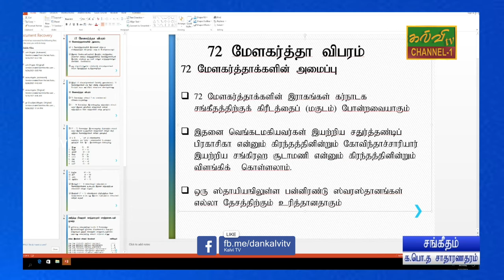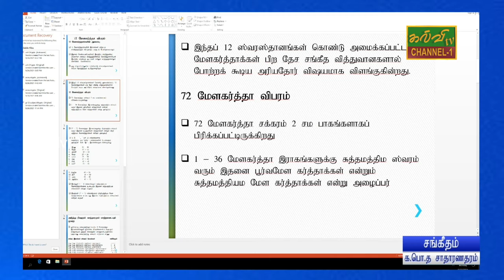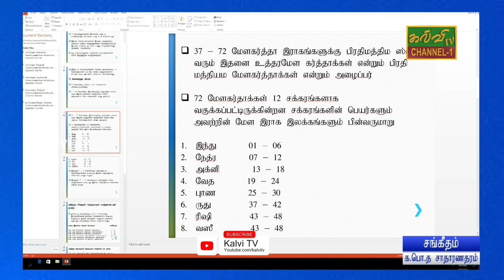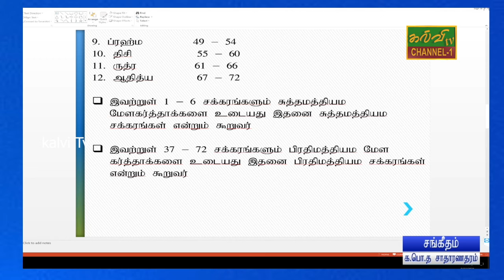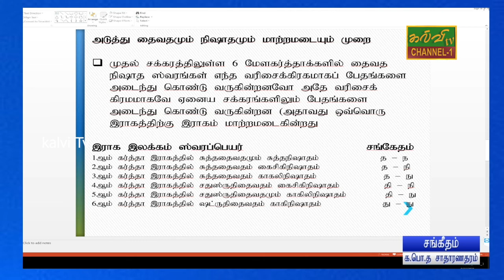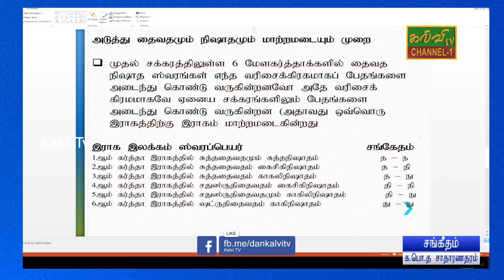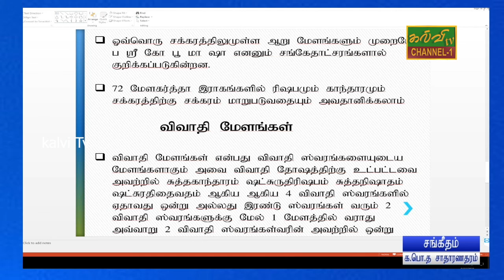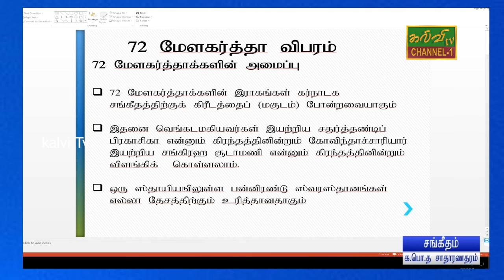கர்நாடக சங்கீதம் | மேளகர்த்தா விபரம் | G.C.E .O/L | க.பொ.த.சாதாரணதரம் | 01.10.2021